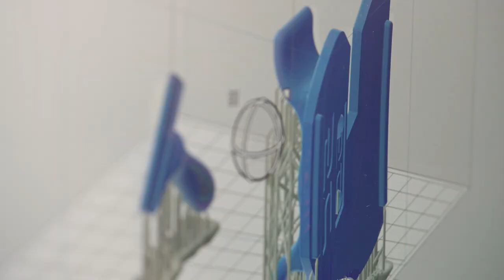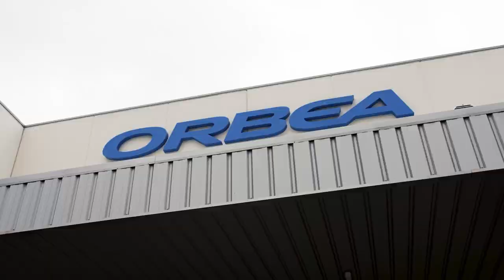Orbea: The Inside Story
The Basque Country in Northern Spain is famous for its mountainous landscape, distinct traditions, rich culture, and an obsession with bikes.

In this film, GCN's Ollie Bridgewood visits the HQ of a brand that’s become a cycling institution; Orbea. He gets an access-all-areas tour of their state of the art factory and learns about the bikes they produce and the people who ride them. Ollie also catches up with legend Iban Mayo as well as taking a ride with the Euskaltel Euskadi team.